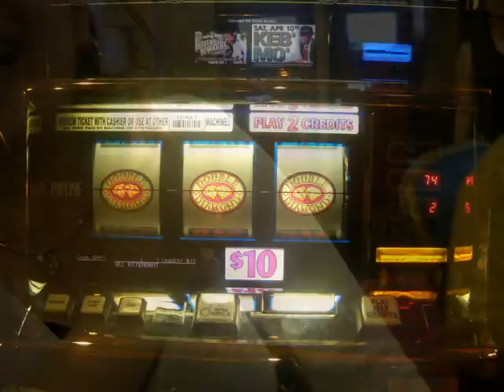Janet's Jackpot $16,000!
us hanging out at the casino